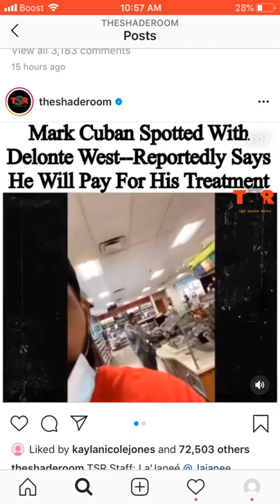Mark Cuban seen devonte west